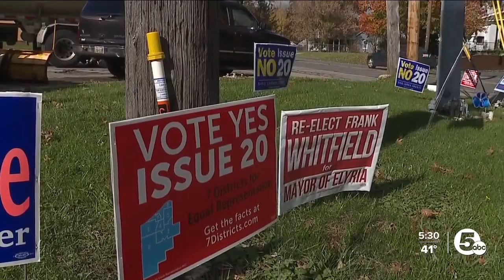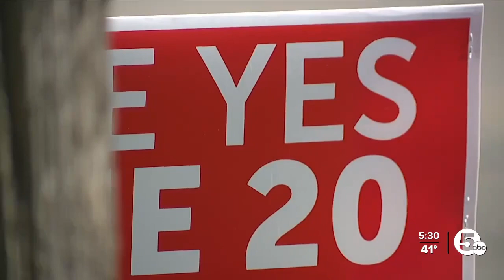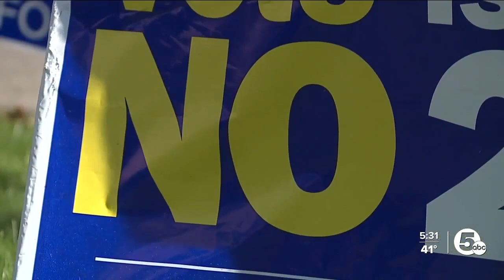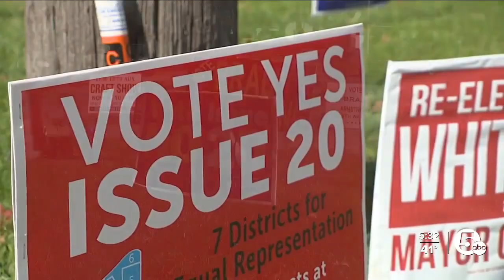Lorain County elected officials at odds over Issue 20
Issue 20, also known as the "7 district plan," would break the county into seven districts, expanding the county's current commissioners from three to seven.